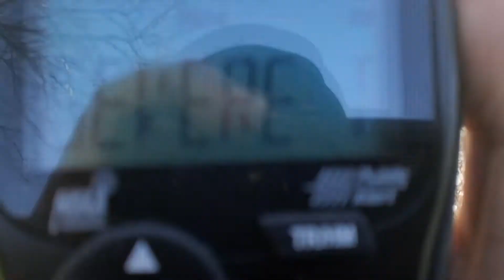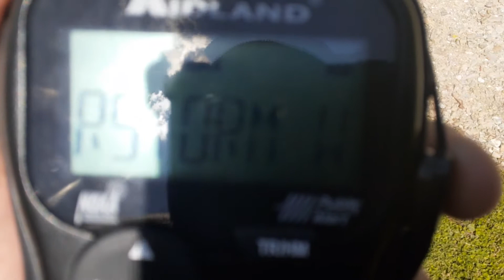EAS/NWR Alert or message #220: Severe Thunderstorm Warning, but outdoors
Captured before rain hit Hamilton County just minutes later.